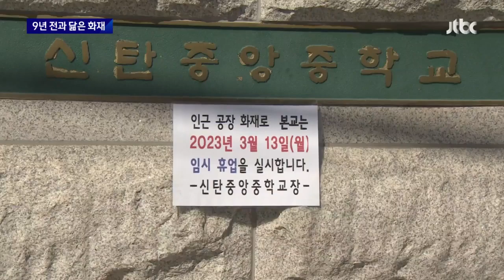한국타이어 공장 9년 만에 또 불…KTX 멈추고 고속도로 통제 / JTBC 뉴스룸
대전에 있는 한국타이어 공장에서 난 불로 KTX도, 고속도로도 멈췄습니다. 13시간 만에 큰불은 잡았는데, 이 공장에서는 9년 전에도 불이 크게 난 적이 있습니다.